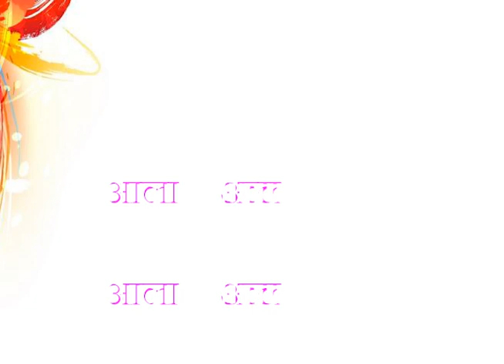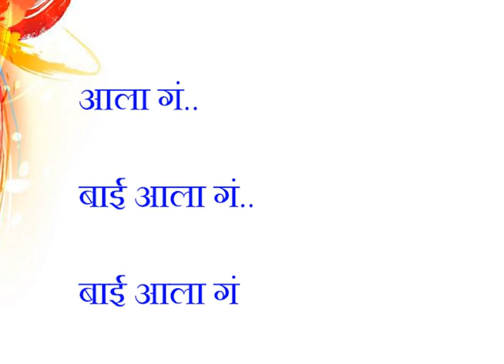Padala Piklay Aamba | पाडाला पिकलाय्‌ आंबा | Harmonica Cover by Nishikant Sundar Bambardekar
Song: Padala Piklay Aamba (1972)
Album: Alaoukik Gaani Sulochana Chavan
Artist: Sulochana Chavan
Music Director: Tukaram Shinde
Lyricist: Tukaram Shinde
Played on Mouth Organ by : Nishikant Sundar Bambardekar

The audio track and photo montage has been taken from the internet source. All the copyrights vest in its true owner and I do not claim any right on this song and the video. This is purely for entertainment and non commercial purpose.